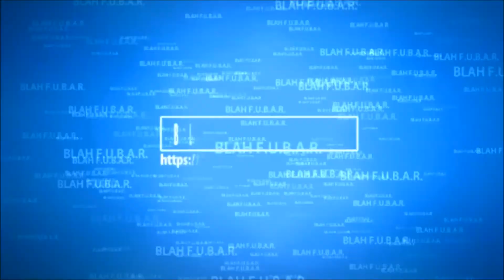War Thunder Axis Tank journey to a Tiger Tank.Part 2#.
Blah F.U.B.A.R. War Thunder Part 2#.

Have played many hours playing this game,but decided to try the tanks,so this is my journey to get the Tiger Tank.
So started small and slowly work my way to the Tiger.

War Thunder online World War II multiplayer combat game

The game is modeled on a free to play system but with the ability to get almost every feature of the game without paying. This may require players to complete certain challenges, or submitting user created content such as skins, or camouflage for vehicles. There may also be other celebratory events throughout the year such as commemorating historic figures in aviation or famous battles allowing players to win the premium currency without any expenditure.

There is also a referral service, whereby players can invite people to the game, earning both themselves and the new player an in-game bonus.

Gameplay

The game contains several aircraft, and armoured vehicles such as tanks from the Spanish Civil War to Korean War period with an emphasis on World War 2.The full game currently contains more than 350 aircraft from 5 important different nations and a number of ground vehicles from the Soviet Union, Germany and, most recently, the United States. Ships, additional aircraft, and ground vehicles are to be implemented at a later date.

Most maps in-game are either directly or indirectly based on real battles of the era such as in Stalingrad, Russia or Peleliu, an island in the Palau chain.

The size of maps in the game currently ranges from approximately 65 km x 65 km to 200 km x 200 km, although the engine powering the game is likely to achieve much larger map sizes in the future. Estimates are said to be about 300 km x 300 km.

Arcade battles

In this mode, the game draws two teams of players (up to 32 people) with planes from different nations of similar level. It is possible to see vehicles of the same type on different teams, and different countries on your own team. Damage and physics are greatly simplified (e.g. in very high speed dives planes do not have their wings ripped off and are still controllable), but retain some realism (e.g. bombers are not as maneuverable as fighters, limited ammunition but able to reload midair).

Multiple views are available, from third person view, cockpit view, gunner view (if the aircraft has a gunner), virtual cockpit view (if the aircraft does not have a cockpit model the virtual cockpit will be used), as well as bomb sights for bombing accuracy.

Arcade Mode

Games are played in either "Ground Strike," where in order to win players must destroy all enemy ground units, shoot down all enemy aircraft, destroy the enemy airfield and bombing points, or "Domination", which consists of seizing enemy airfields by touching down on them for about five seconds, causing the enemy team to lose points. Also, to help simplify aiming, a 'leading marker' appears when an enemy plane is in range. This shows where the enemy plane will be by the time the bullets arrive if the plane continues its current trajectory, greatly improving accuracy.

Realistic battles

Previously called "Historical Battles," this mode is designed for more advanced players. More realistic damage models makes long-range "sniping" difficult, and there is no 'leading marker' to assist with aiming. Also, due to realistic G-forces, making tight maneuvers at high speeds can cause pilots to black out or their planes to rip apart, and the views available are the same as in Arcade Battles. Once ammunition is used up, players will have to return to their airfield to reload and repair. In this mode, unlike arcade mode, players are selected for each team's nation, making it possible to recreate a real scenario, such as the Battle of Stalingrad between the Soviet Union and the Third Reich. This game mode also does not simplify aircraft flight models.

Simulator battles

This mode was previously called "Full Real Battles" and is based on more realistic simulation settings; only the first-person view in the cockpit and external turret gunner views are allowed, and "Full Real" controls (there is no 'instructor' to prevent stalls and the user must manually set their trim tab on his or her aircraft for cruising), however the flight physics are the same as in Realistic Battles.

Happy Hunting Blah F.U.B.A.R.